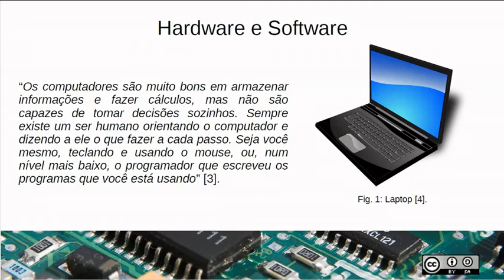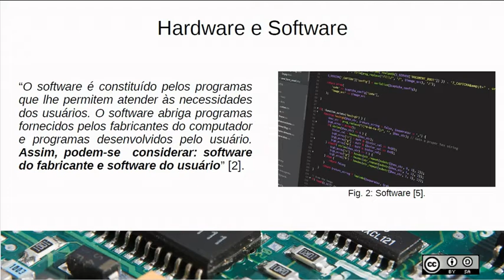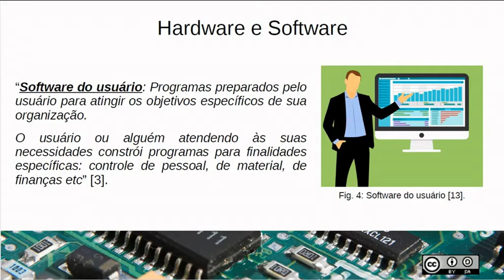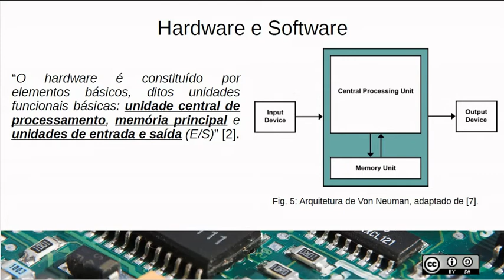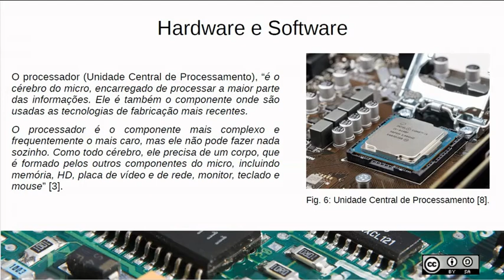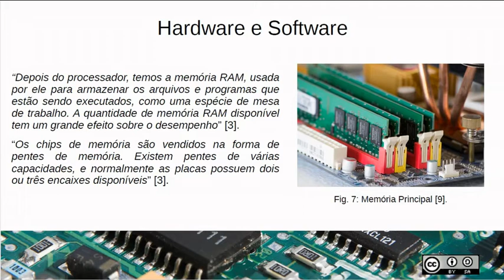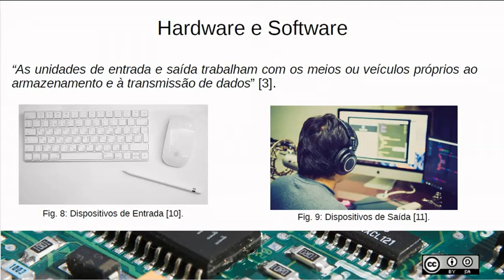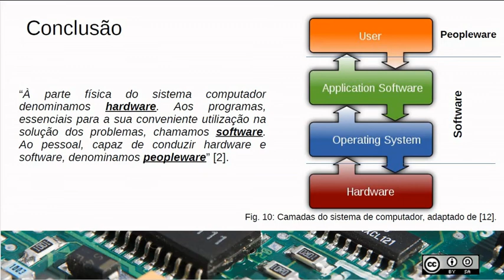02 Hardware X Software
Hardware vs Software